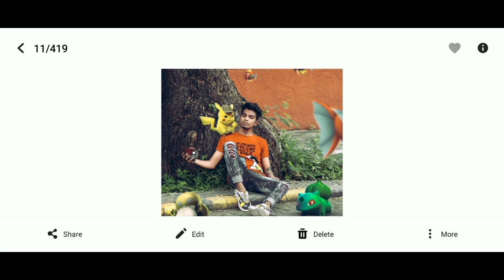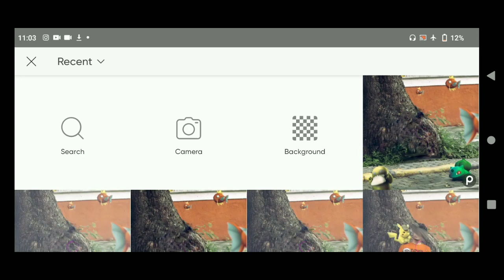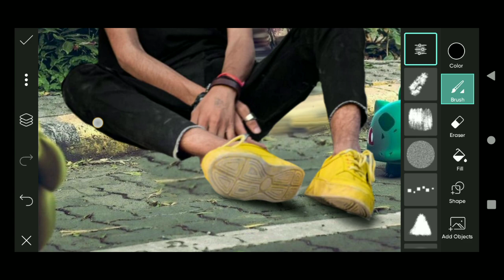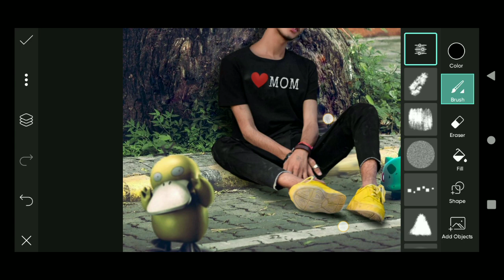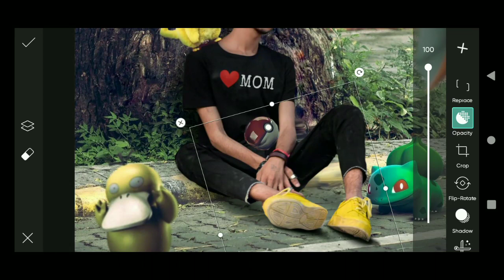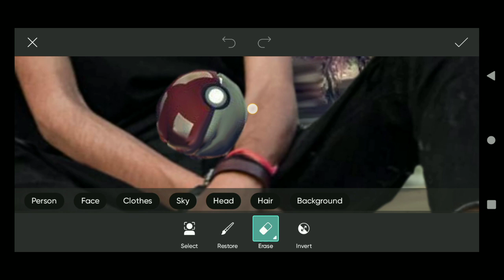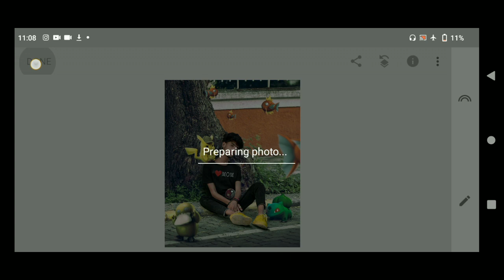Pranav Pg Pokemon's Concept | Photo Editing | Picsart Photo Editing 2021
Keabord :

Pranav Pg
Pranav new editing
new editing Pranav Pg
Pranav jaisi photo editing kaise kare phone mai
Pranav Pg concept photo editing
picsart editing
Pranav Pg photo kaise edit karte hain
Pranav Pg jaisi editing kaise seeken
new concept Vijay mahar
pranav pg wings photo editing
pranav pg new concept artwork
pranav pg new 2021 photo Editing
pranav pg editing
pranav pg Pokemon's ❤️
pranav pg Pokemon's Concept Photo Editing
pranav pg new photo editing pokemon
pokemons concept photo editing
picsart pikachu photo editing 2021
pranav pg new pokemon photo editing
vijay mahar new photo editing
pranav pg Pokemon's photo editing 2021
pikachu viral photo editing
reels editing
viral reels editing
viral reels editing kaise kare
instagram par viral kaise hon
pikachu wali photo editing
cartoon photo editing
pokemon photo editing
doremon photo editing
pranav pg Pokemon's photo editing picsart tutorial 2021
Pokemon's
pranav pg Pokemon's ❤️ Editing

thank you woching my video 😁❤️